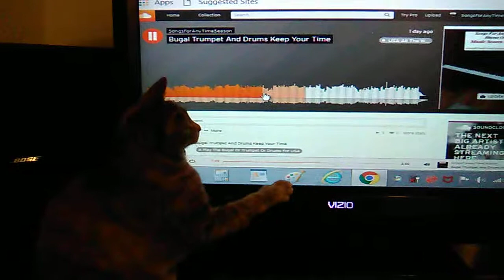Cat Transposing Music Scores